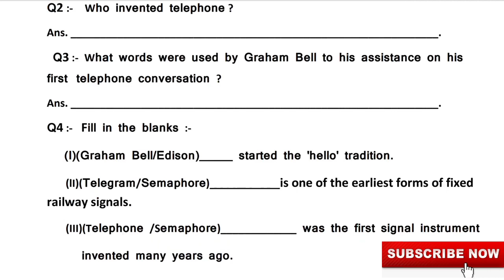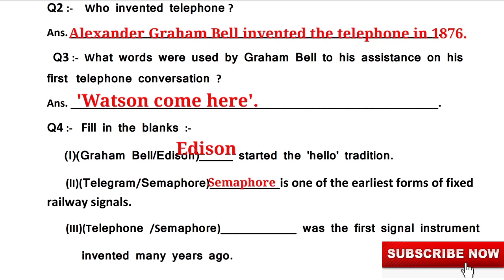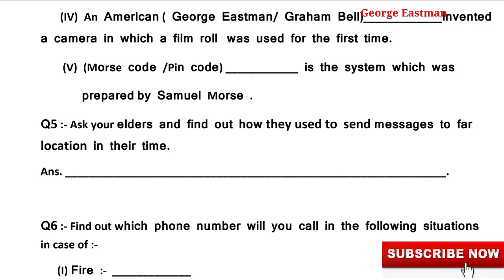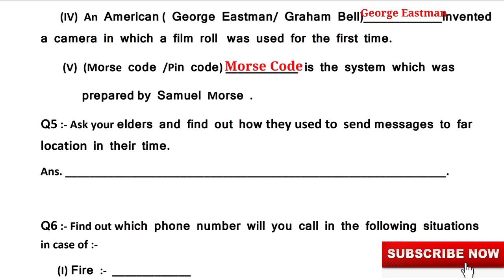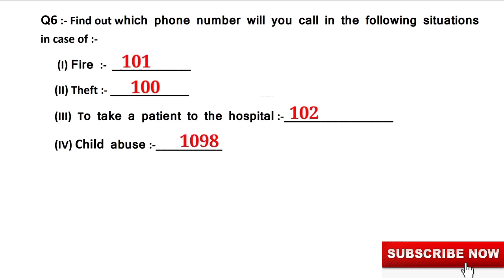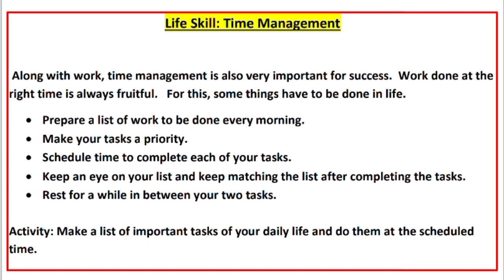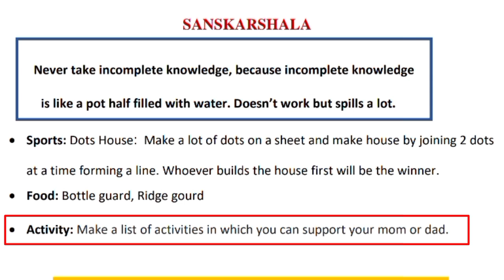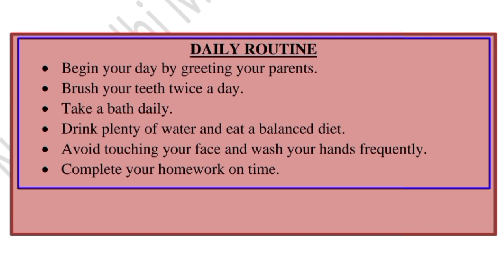Class 5 SST Week 14 (3/9/21) Topic Signal Instruments @KNOWLEDGEKINGDOMsolution MCD Worksheet Solution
Class 5 SST Week 14 (3/9/21) Topic Signal Instruments ‎@KNOWLEDGE KINGDOM  MCD Worksheet Solution Kaksha 5 Samajik Gyan social studies in English medium